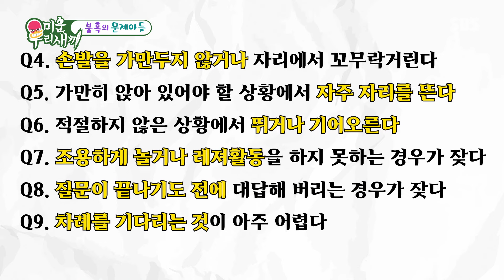김희철, 과잉행동×충동성 관한 9개의 질문 중 8개 해당! (ft. ADHD 의심)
김희철은 과잉행동과 충동성에 관한 9개의 질문 중 8개에 해당된다고 고백한다.